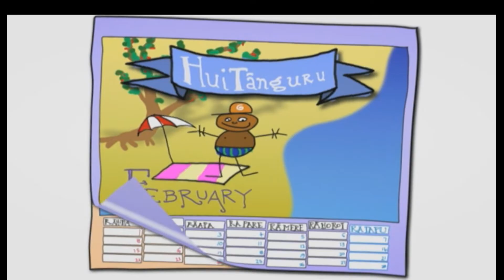The months of the year in te reo Māori - Waiata Mai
A short waiata that teaches the months of the year in te reo Māori made for pre-schoolers, created for Māori TV with permission given for use by Auckland Libraries.
Producer - Sheila Byrne
Composer/Co-producer - Ngatapa Black